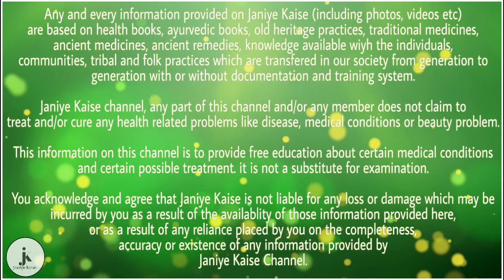नींबू और शहद का मिश्रण करता है कई दिक्कतों को आसानी से दूर | health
आप सभी जानते होंगे कि गर्म पानी, शहद, नींबू आदि आपके स्वास्थ्य के लिए बहुत ही ज्यादा लाभदायक होते हैं, लेकिन क्या आप जानते हैं अगर इन तीनों का मिश्रण बनाकर पीने से दोगुना फायदा करता है। इसका नियमित सेवन करने से आपके शरीर को काफी फायदे होते हैं, इसलिए आज हम आपको इसके प्रमुख फायदों के बारे में बात रहे हैं, जिससे आप अपनी कई दिक्कतों को आसानी से दूर कर सके।

वैसे भी नींबू से कई तरह के फायदे होते हैं और नींबू आपके पाचन के लिए भी लाभदायक होता है। वहीं अगर आप नींबू के रस को गर्म पानी में निकालकर और उसमें शहद डालकर पीते हैं तो आपके शरीर को कई तरह के फायदे हो सकते हैं। शहद में एन्टीबैक्टिरीयल गुण होते हैं, जिससे आपका शरीर इंफेक्शन से बच जाता है। इतना ही इसके नियमित सेवन करने से आपके शरीर की कब्ज की दिक्कत भी दूर हो जाती है। इतना ही अगर स्किन को लेकर इसकी बात करें तो इन तीनों चीजों को मिलाकर पीने से आपका खून साफ होता है और आपकी स्किन में निखार आना शुरू हो जाता है।

कई जानकारों का कहना है कि जब आप शहद और नींबू का एक साथ सेवन करते हैं तो इससे आपका पेट लंबे समय तक भरा हुआ लगता है और आपका लंबे समय तक कुछ खाने का मन नहीं करता और आपका वजन भी धीरे-धीरे कम होने लगता है। गर्म पानी आपके पेट संबंधी दिक्कतों को दूर करता है और इससे आपका पेट भी पूरी तरह साफ हो जाता है और इससे ब्लड सर्कुलेशन भी ठीक रहता है और आपके शरीर में एनर्जी बनी रहती है। यह मिश्रण पीने से ना सिर्फ ये फायदे होते हैं, जबकि इससे नींबू, शहद आदि से होने वाले फायदे भी होते हैं। इसलिए अगर आप नियमित रुप से इसका सेवन करते हैं तो आपके लिए फायदेमंद होता है।